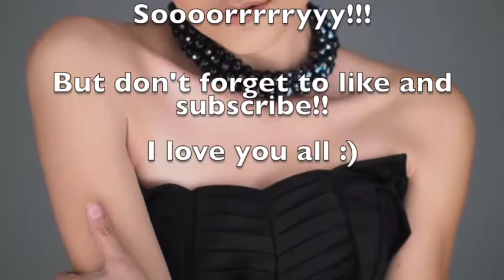WORKING WITH MILLIONAIRES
Watch as I get transformed into a character from the Great Gatsby and work with the Mercedes Benz Millionaires Club!